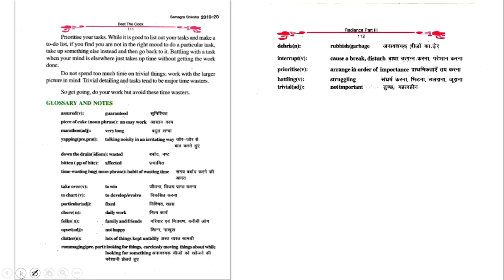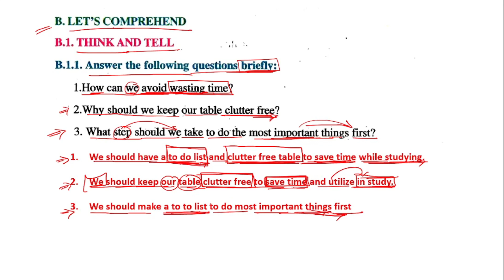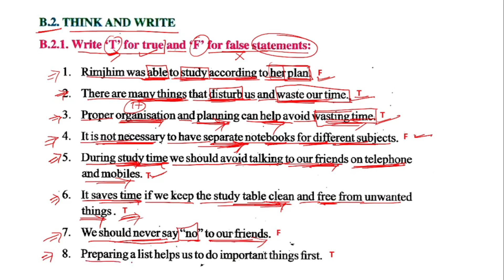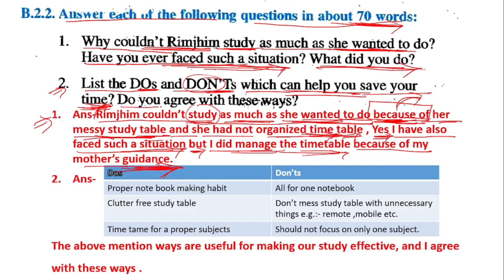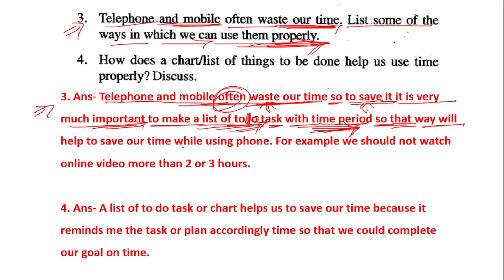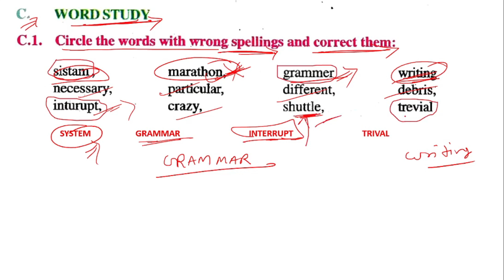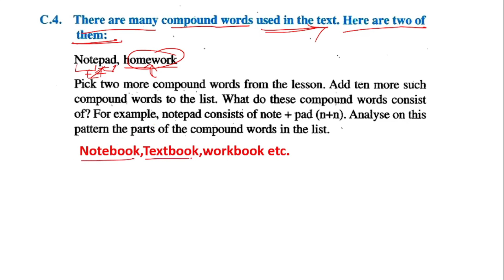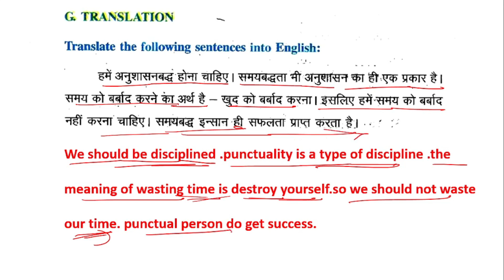Beat the clock- Questions And Answers | Class 8 English Chapter 12 | Bihar Board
✔️ Class: 8th
✔️ Subject: English (Radiance 3) - Bihar Board
✔️ Chapter: Beat the clock- Questions And Answers (Chapter 12)
✔️ Topic Name: Beat the clock- Questions And Answers  -
✔️ Topics Covered :-This video provides Questions And Answers ,With this video, students can practice the answers and be well-prepared for their exams.

Timestamp:-
00:00 Introduction: Beat the clock- Questions And Answers
00: 52 b.1 briefly question answers
03:13 B.2.1 true false
06:52 B.2.2 answer in about 70 words
12:17 c. 1 spelling error
13:26 C.2 synonyms filling
14:40 C.3 sentence formation
15:26 C.4 Compound words
15:58 D.2 sentence formation with infinitive
17:00 E &F .composition
18:00 G. translation

Ch-11 My First Role in Life - Questions And Answers | Class 8 English Chapter 11 | Bihar Board
Link:-

Ch-12 Beat the clock- Questions And Answers
Link:-

Thankyou!